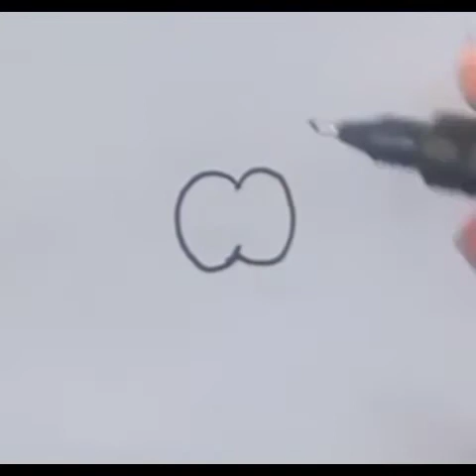Drawing the Picture And Fill the Colours